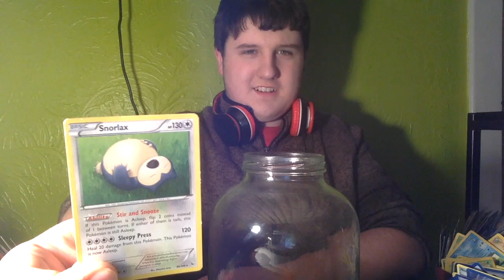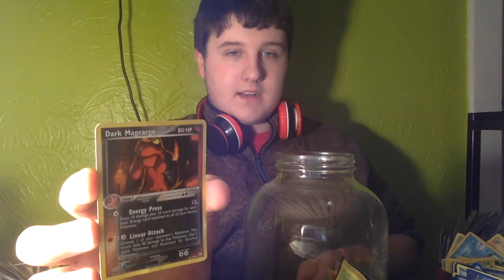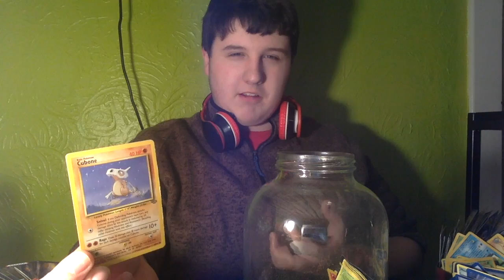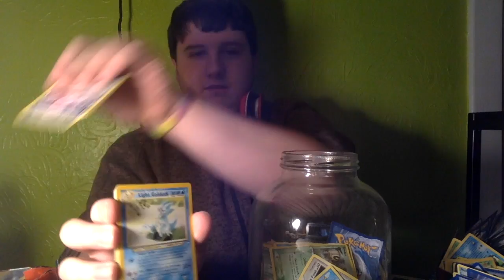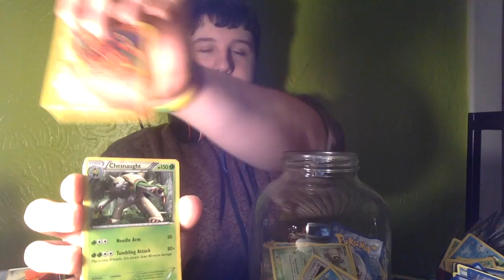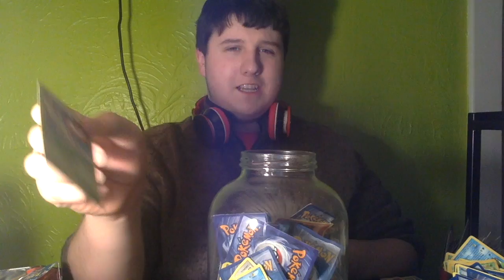Filling A Lamp With Pokemon Cards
lets make a lamp